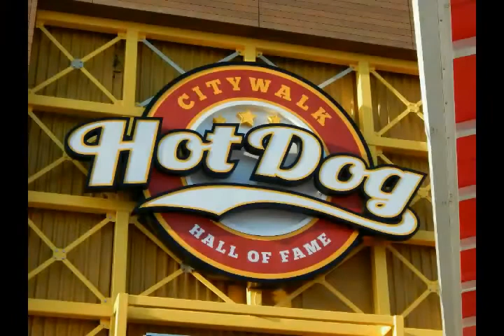Steven Schussler from Hot Dog Hall of Fame Interview at CityWalk 6-17-14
Steven Schussler,  Schussler Creative, Inc., interview at CityWalk Universal Orlando Resort. He talks about Hot Dog Hall of Fame opening soon in CityWalk. Some of the different types of hot dogs that will be offered, the different types of mustard, that the hot dog will be the correct brand like Vienna for Chicago and Nathans for New York, and more!!  A slideshow of the construction as of June 17, and 5 of the hot dogs that will be on the menu, sampled by the media follows the interview. Recorded at the Diagon Alley media preview.